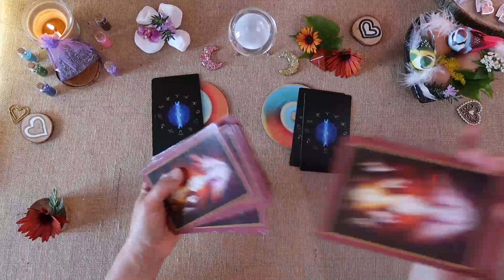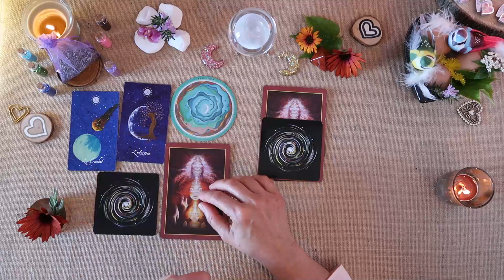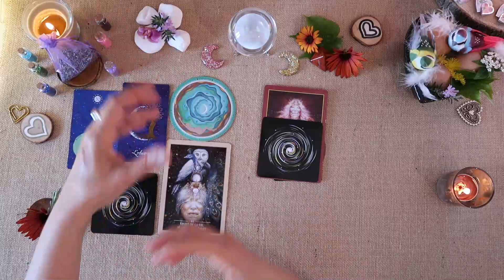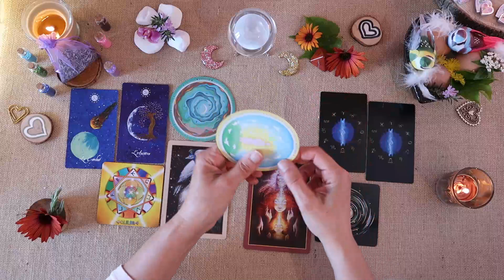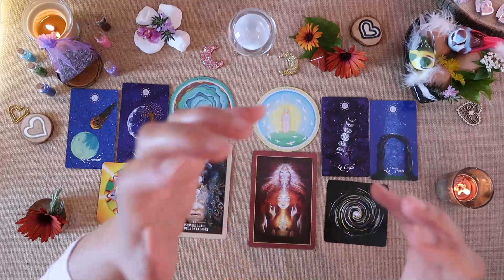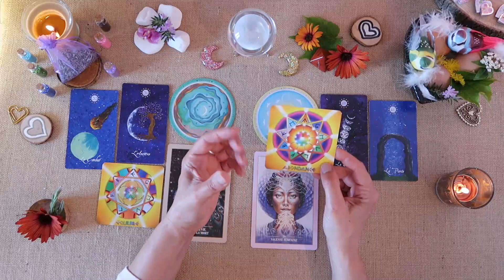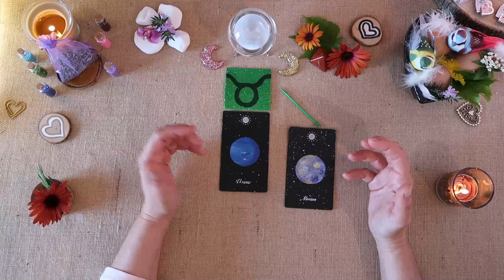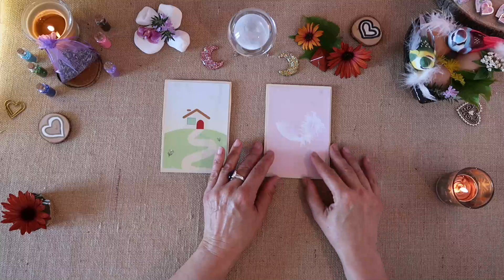LUNOSCOOP🌛27/03/ GUIDANCE LUNAIRE DU JOUR💕Votre SURPRISE du WE💕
*Oracles utilisés :
-Oracles de Rebelles Sacrés / Alana Ferchild / Editions VEGA
-L'Oracle quantique / Richard Gandon / Editions Exergue